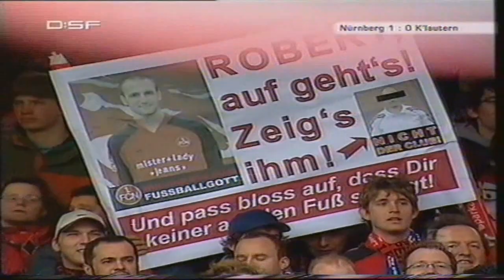Wolf vs. Meyer 16.04.2006 1.FC Nürnberg - 1.FC Kaiserslautern 3:2 Bundesliga Klassiker Classics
Bundesliga 2005/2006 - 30. Spieltag - So., 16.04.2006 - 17:30 Uhr

6 1.FC Nürnberg - 1.FC Kaiserslautern 3:2

Aufstellungen

1. FC Nürnberg
Schäfer - Cantaluppi - Nikl - Pinola - Reinhardt - Wolf - Mnari - Polak - Kießling - Saenko - Vittek

1. FC Kaiserslautern
Fromlowitz - Beda - Hertzsch - Schönheim - Altintop - Bellinghausen - Engelhardt - Halfar - Lembi - Reinert - Skela